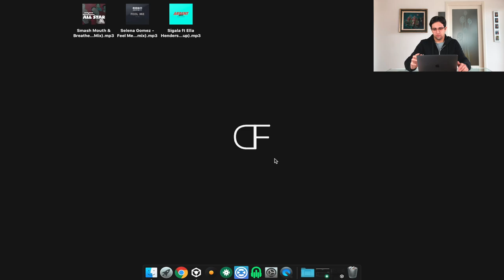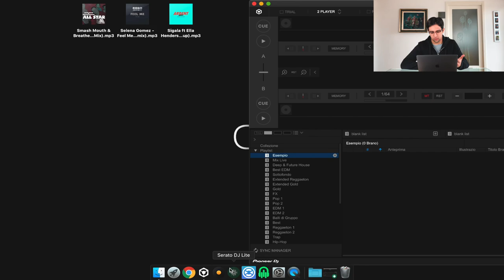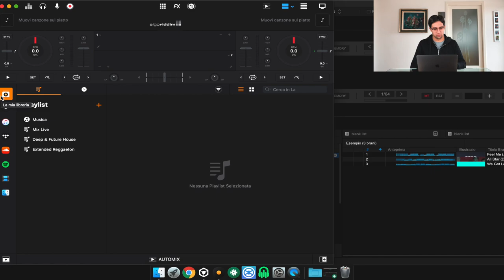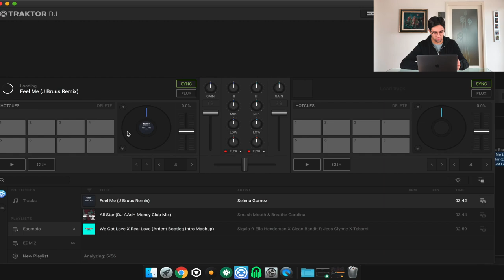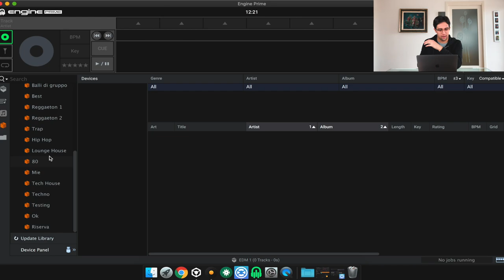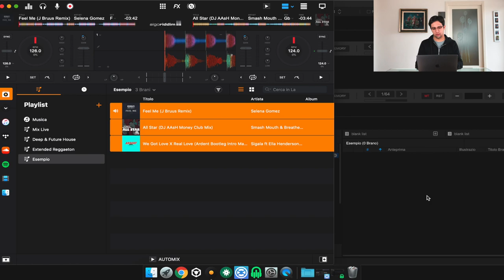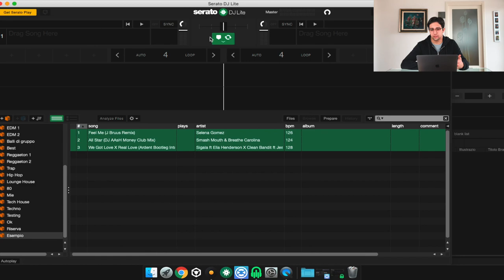Trasferire la libreria DJ tra i vari programmi (RekordBox, Serato, Traktor, Djay)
Ciao ragazzi nel video di oggi vi mostro come potete copiare e spostare la vostra libreria da dj in un altro programma gratuitamente senza software aggiuntivi! Spero vi possa tornare utile!

Acquistando dai link Amazon qui sotto mi donerete una piccola percentuale della vostra spesa.
Link per qualsiasi prodotto

AMAZON PRIME (30 Giorni gratis)
AMAZON MUSIC (30 Giorni gratis)

ATTREZZATURA DJ:
-Pioneer CDJ 850 (CDJ)
-Pioneer DJM 800 (MIXER)
-Pioneer XDJ RR (STAND ALONE)
-Sennheiser HD 25 II (CUFFIE)
-DB Opera 15 (CASSE)

ATTREZZATURA VIDEOMAKING:
-GoPro Hero (2018)
-iPhone XR
-Behringer C1U
-Canon EOS 600d
-Microfono lavalier

Prodotto da Federico Doria.